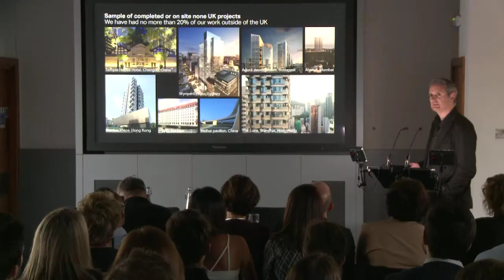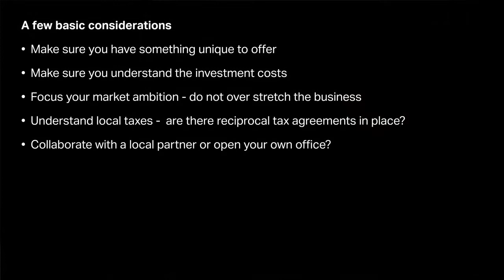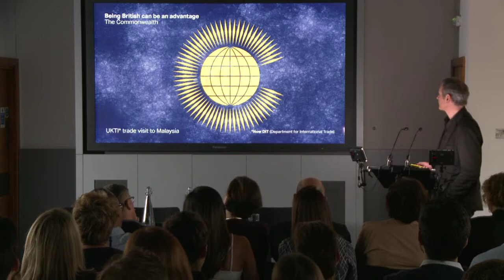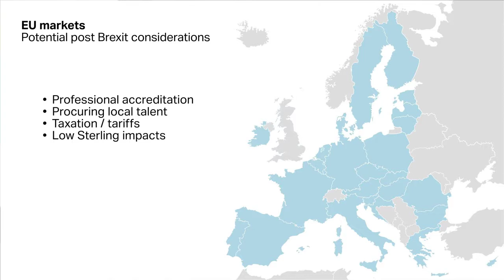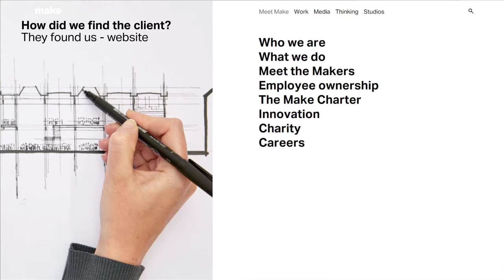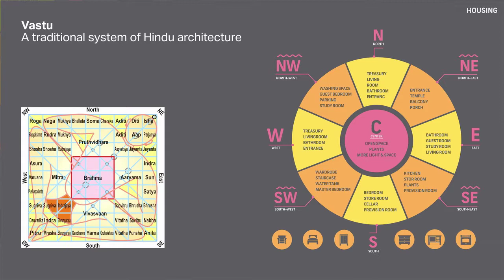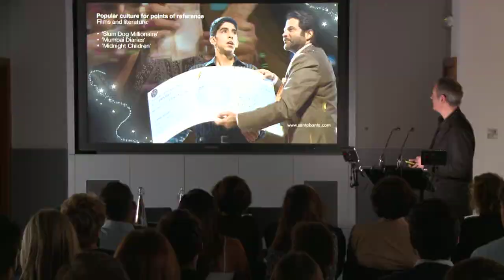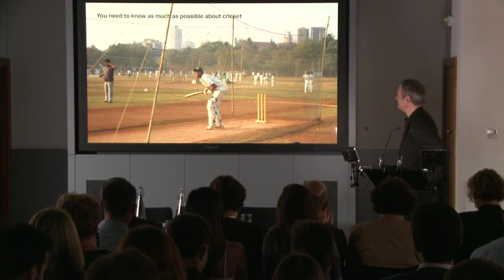Working in international regions #2 - John Prevc, Make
Jon Prevc presents some of his projects in international regions and talks about his experiences working globally.